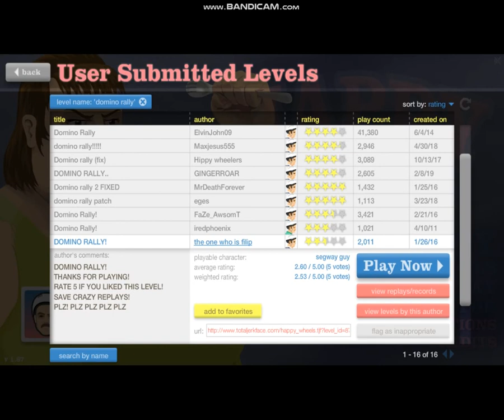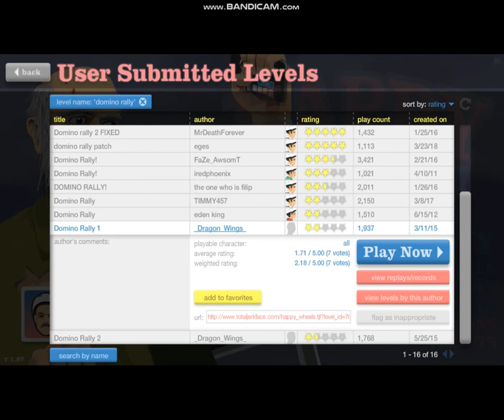Happy Wheels - Domino Rally